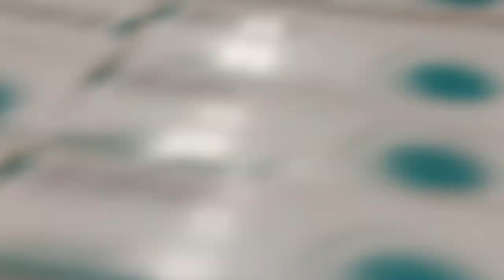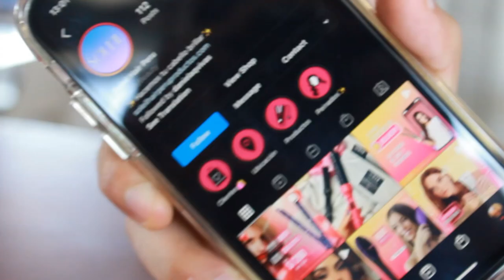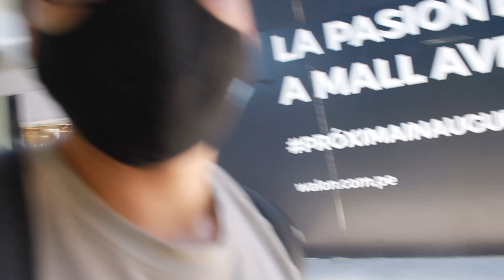Pidiendo números e instagram a chicas en la calle | Especial San Valentin | Retos en la calle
Hablándole a chicas en la calle pidiendo sus números e instagram. Con cuántos numeros terminamos? mira el video